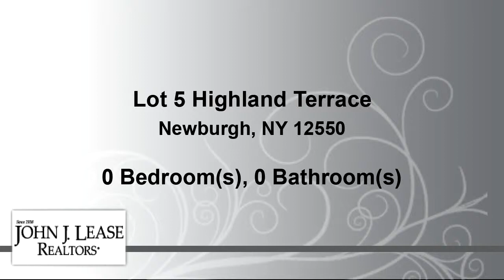Homes for sale - Lot 5 Highland Terrace, Newburgh, NY 12550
Approved building lot

Bedrooms: 0
Bathrooms: 0.00
Square Feet: 0
Price: $45,000